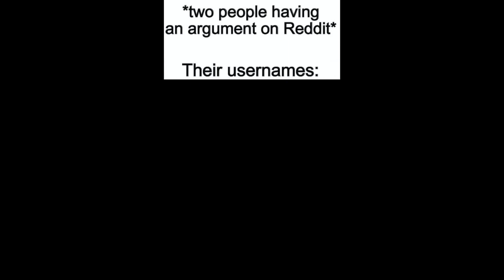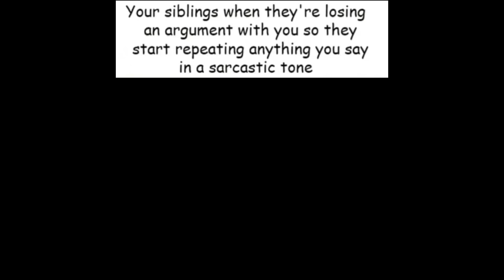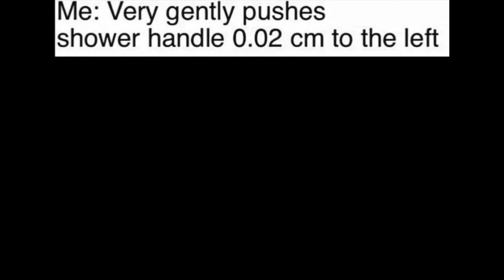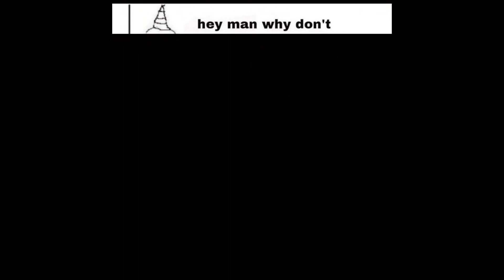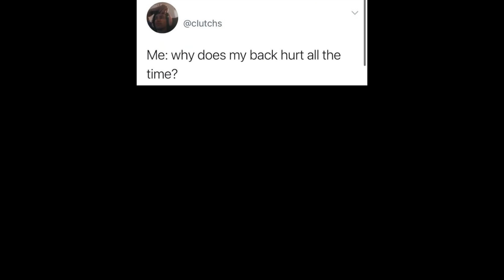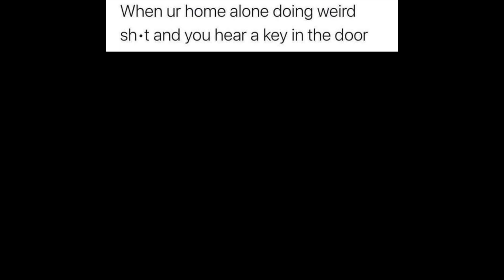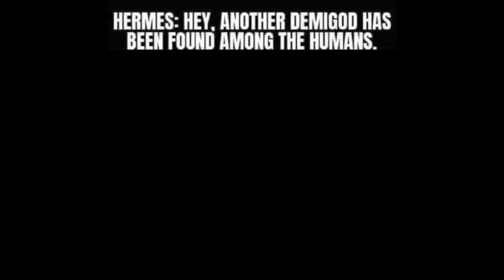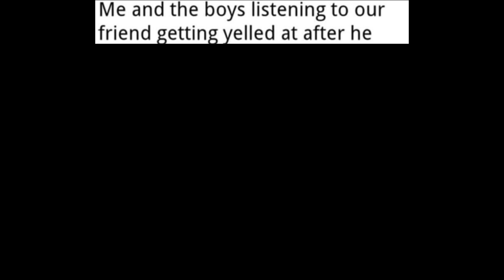‌‌26 Videos Left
Hope you have a wonderful night! :)